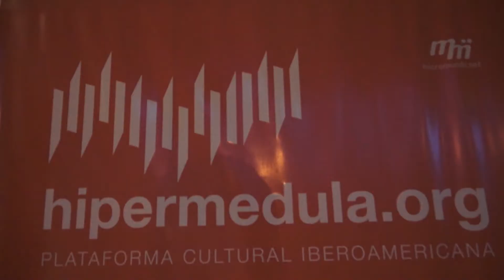Bloque 100 Años Museo Emilio Caraffa